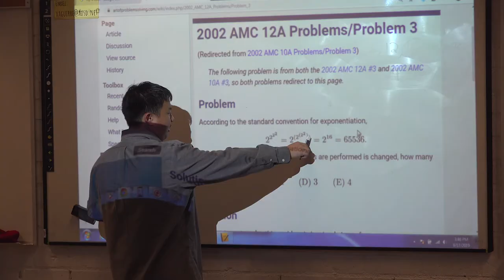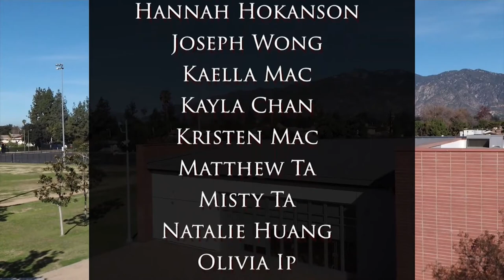Show 25 - Dana News 9/20/2019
Are you interested in Mathematics? Do you want to test your skills? Well the Arcadia Math League is holding a Middle School Math Competition. The competition is on Monday, September 23, from 3:30pm to 4:45pm, and it’s being held in room 28 at First Avenue Middle School. All Arcadia Middle School schoolers are welcome.

Peer tutoring will officially start on Monday, September 23rd. If you want to get some help completing your homework, studying for tests, or getting organized, then peer tutoring is the place for you! We meet in the Dana Library on Mondays and Thursdays from 3:05-3:50 and Tuesdays from 3:15-4:00. Be sure to bring something to work on. See you there!

Make up picture day is on Monday, September 23 in the MPR. If you’re new to Dana, you didn’t make it to the Ports-O-Call registration day, or you’d like to re-take your picture, Monday is your last chance to get your picture taken for the yearbook. There won’t be any announcements or call slips sent out, so it’s up to you to go to the MPR during your PE class if you need a picture. Please ask your PE teacher to be excused from class, then go to the MPR to have your picture taken.